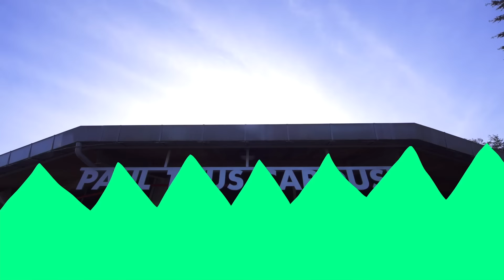Blippi Visits Outdoor Play Park! | Animals for Kids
Play on the outdoor park playground with Blippi and learn! This educational video for preschoolers with Blippi is a fun way to learn colors. Blippi will make your child laugh while being educational.

0:00 Blippi Visits Outdoor Play Park
21:15 Blippi Visits a Firetruck Station
45:12 Blippi Visits a Zoo (Point Defiance Zoo & Aquarium)